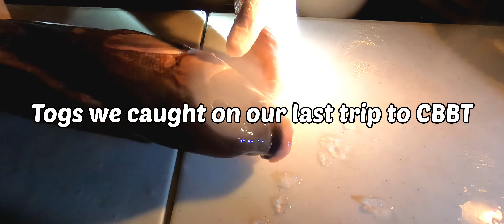Clean and Cook | Togs | Black Sea Bass | Cucumber Papaya Salad | Delicious!!!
Sunday Decemeber 19 2021

Fish we caught from our Last trip.  Dec 18 2021